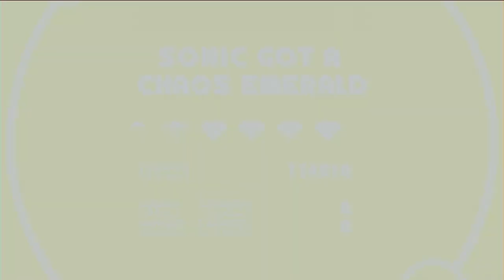Sonic Mania Plus Let's Play Part 3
Get ready for more high-speed action in Sonic Mania Plus Part 3! We dash through the vibrant Press Garden Zone and Stardust Speedway, encounter some wild new enemies, and uncover secrets along the way. Watch till the end for a thrilling boss fight!